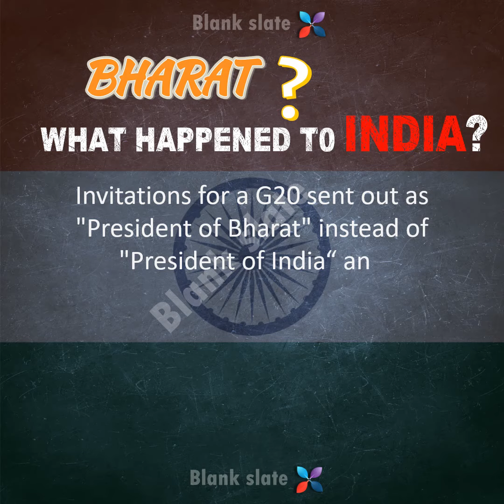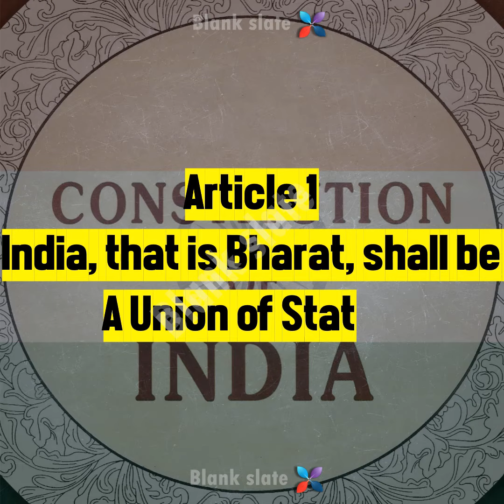INDIA vs BHARAT Controversy || Renaming As Bharat || What ARTICLE 1 says? || Ambedkar on BHARAT